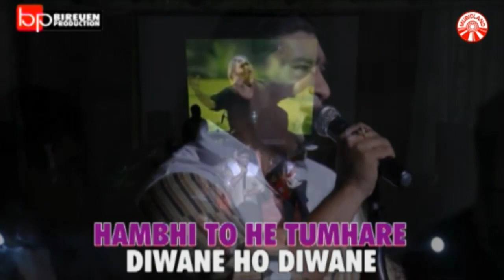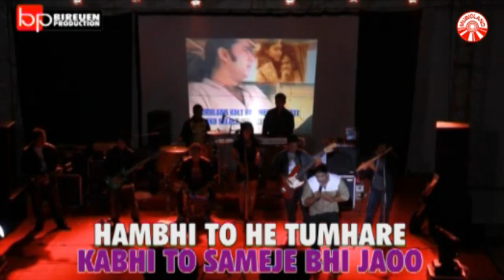Ashraff - Khabi To Nazar Milao [Official Music Video HD]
Ashraff - Khabi To Nazar Milao

Album : Ashraff - Tak Mungkin Ku Bohongi Kamu